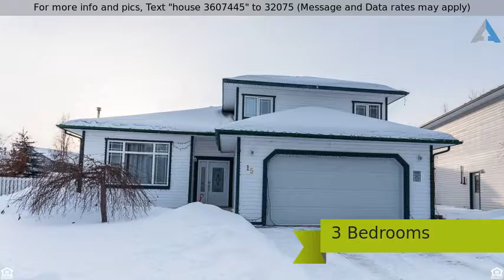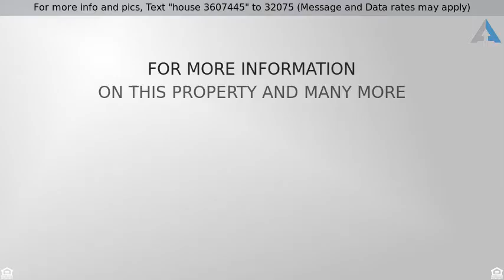Priced at $495,000 - 15 Spinel Place, Whitehorse, YT Y1A 6A6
3 Bdrm Family Home on Desirable Cul-de-Sac!

A spectacular home on a desired cul-de-sac! Situated at the top of Spinel, this home offers a huge backyard full of privacy in the summer with the beautiful landscaping. This 2020 sqft, 3 level split capitalizes on great living space. As you enter, there is a generous entrance allowing for the natural sun to encompass you completely. Sunken living room hosts an extremely efficient pellet stove that warms the whole house. Kitchen is bright with newer S/S appliances & access to backyard. A formal dining or sitting area is situated off the living & kitchen area. Main floor is finished off with another living room, a den/4th bdrm off of it, a 2pc powder room as well as the laundry room with access to the double car garage. Upstairs boasts 3 generous bdrms including the master with full ensuite & walk in closet, and another full bath.  This home has been well kept & well loved. Make this your next chapter in life, you wont regret the neighborhood or your new friends! Lets get started!